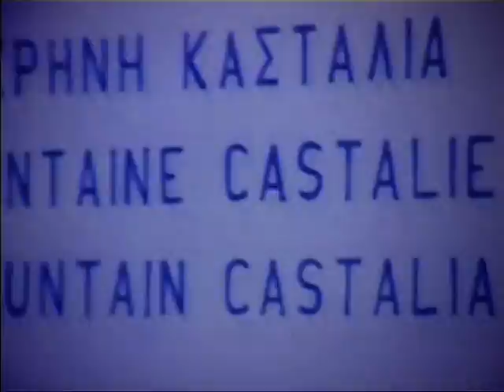GRČKA super 8 film Nikola Majnarić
super 8 film